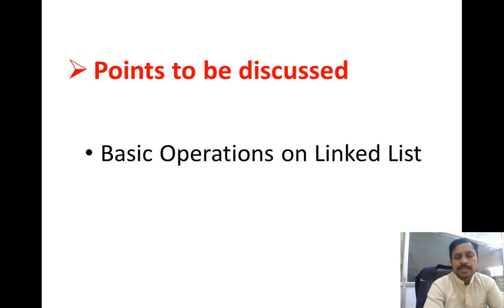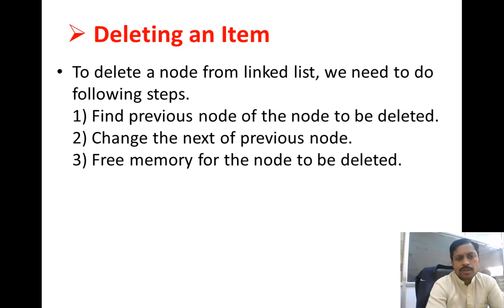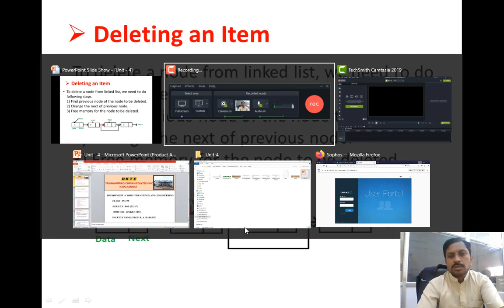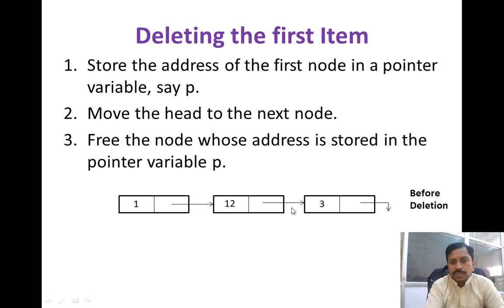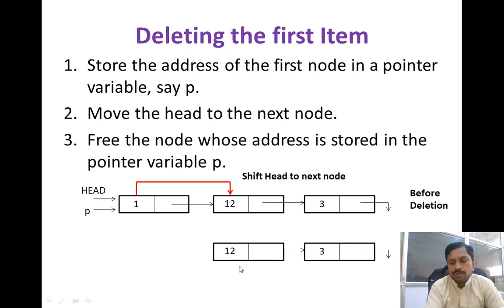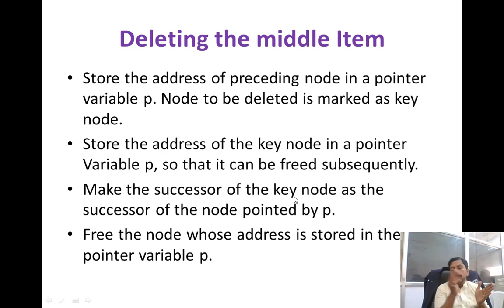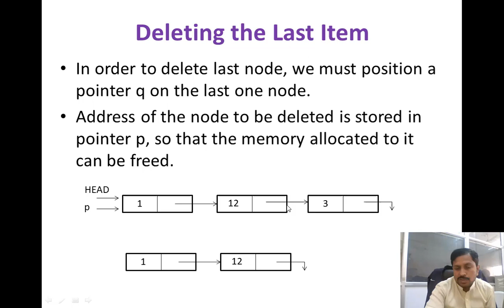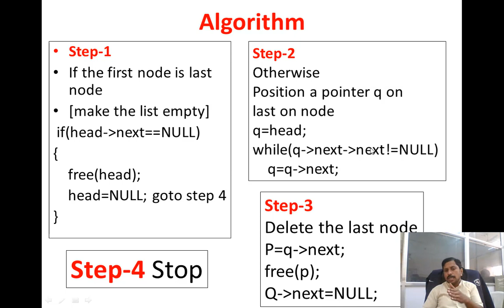SY CW Unit 4 Linked List LR 5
Prof R A Hatgine